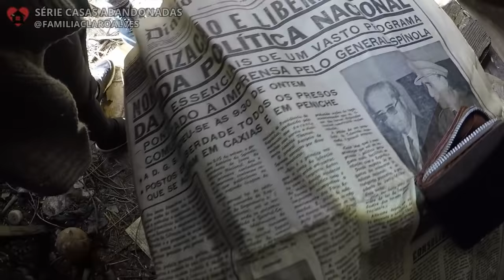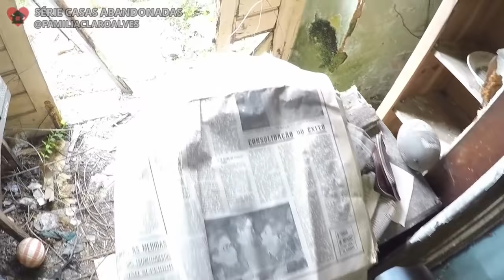CHOCANTE: O QUE TEM DENTRO DA CASA ABANDONADA!! VOCÊ TEM QUE VER!!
Olá espero que tenha gostado do vídeo nessa casa abandonada onde encontramos muitas coisas casa lotada de móveis ficamos impressionados ao encontrar esse Casarão cheio de móveis Casarão parado no tempo entramos e vemos isso tudo casaram chega sinistro misterioso e lotado de móveis lembra muito um casarão assombrado e se casaram sinistro fechado cheio de móveis e se casaram gigante fechando exploramos O Casarão